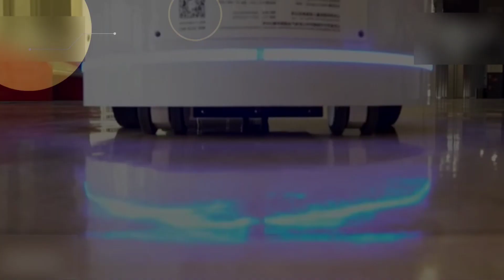chinese design|china technology in 2022|china robot▶29